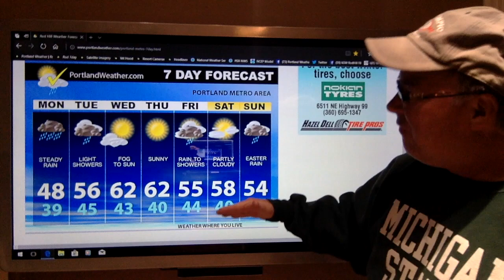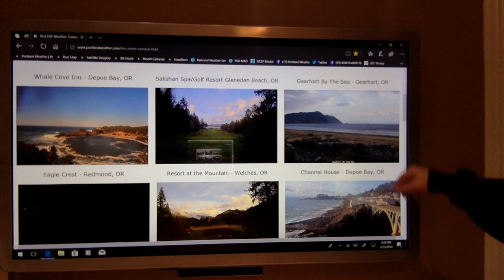Sunday 6:30pm Portland Weather Rod Hill